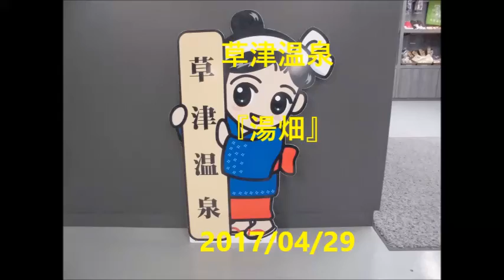モリオのオッサン・草津温泉「湯畑」(昼)・2017/04/29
草津温泉へ旅行してきました。
昼間の「湯畑」です。